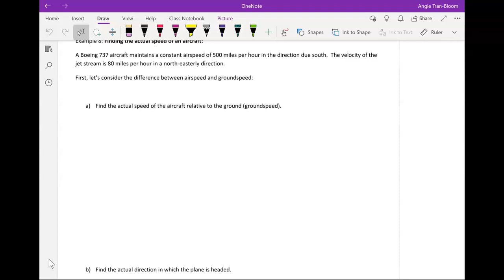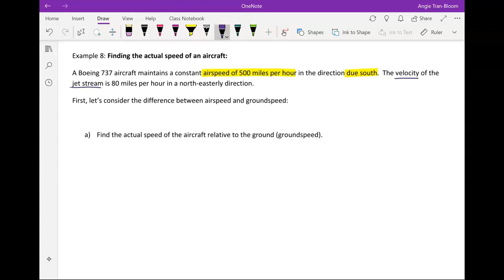9-4 example 1-8